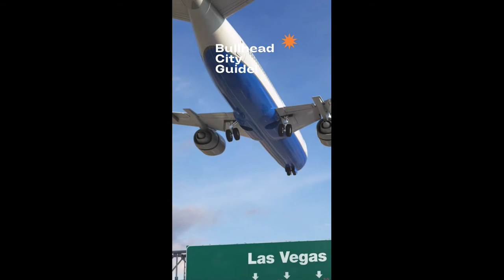Las Vegas To Bullhead City Travel Package